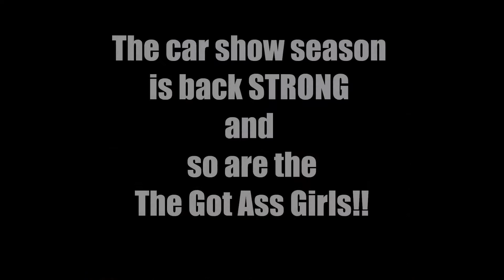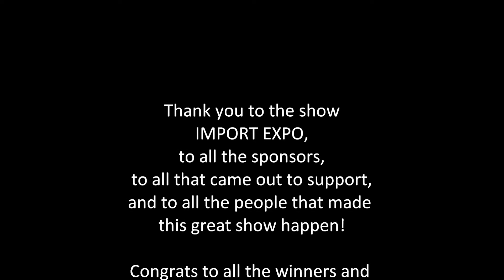IMPORT EXPO 2010